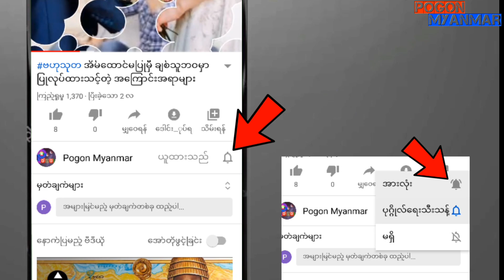ကမ္ဘာ့ အလှပဆုံး နှင့် ထူးဆန်းသော ရေကူးကန်များ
ထူးဆန်းသော သူဌေးကြီး ဘီးဂိတ် ရဲ့ အိမ်ကြီး